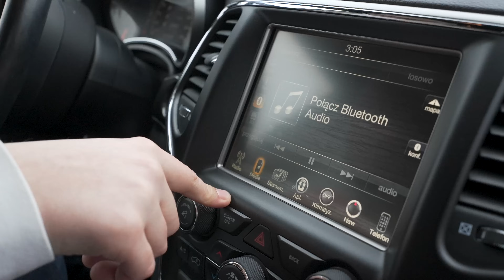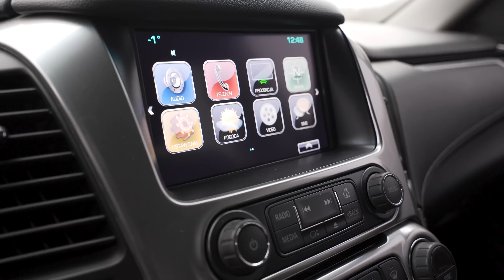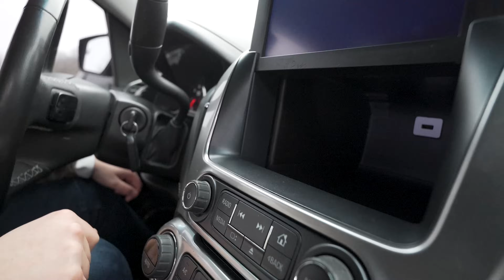Jakie auto z USA wybrać: Jeep Grand Cherokee czy Chevrolet Suburban ?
W tym filmie Tomek i Kuba z Ram Factory porównują dwa popularne samochody z USA - Jeepa Grand Cherokee oraz Chevroleta Suburbana.

Szukasz wyjątkowego auta z USA? Sprowadzimy je dla Ciebie!